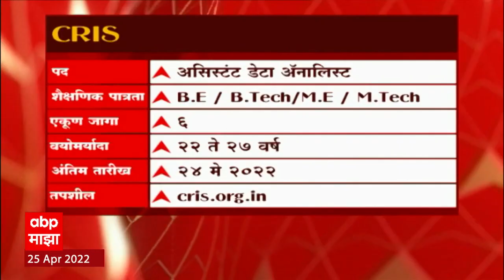Job Majha : CRIS, इलेक्ट्रॉनिक्स कॉर्पोरेशन ऑफ इंडिया आणि इतर ठिकाणी नोकरीच्या संधी ABP Majha